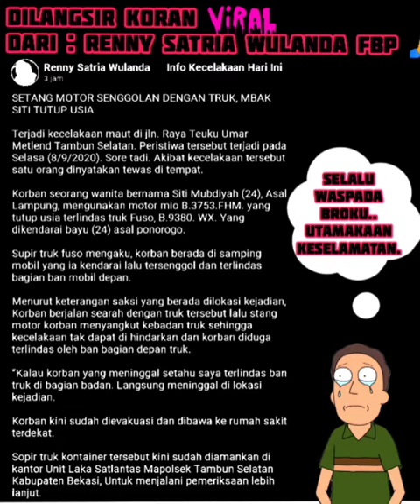siti mubdiyah meninggal Kecelakaan di jalan teuku umar tambun selatan.